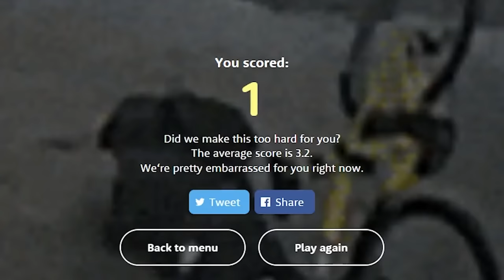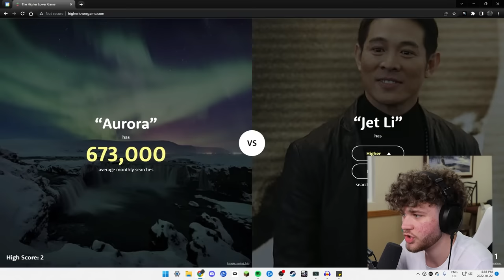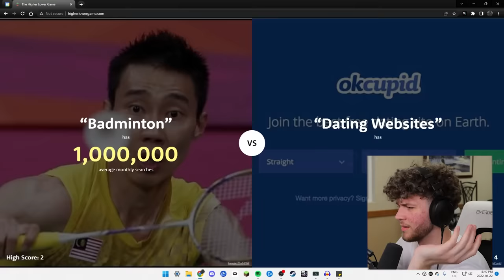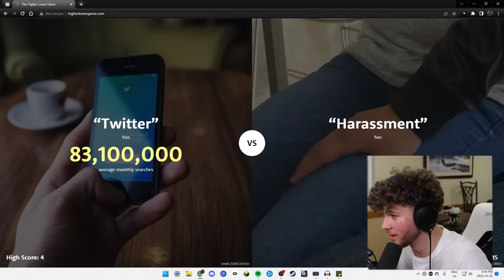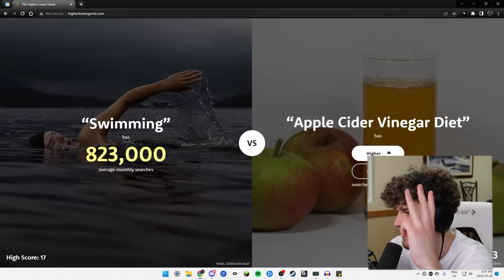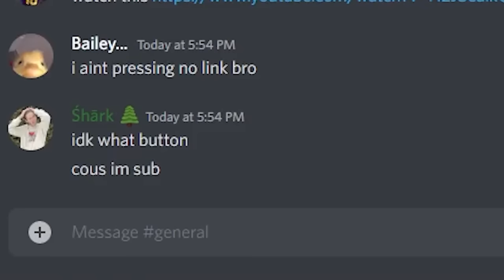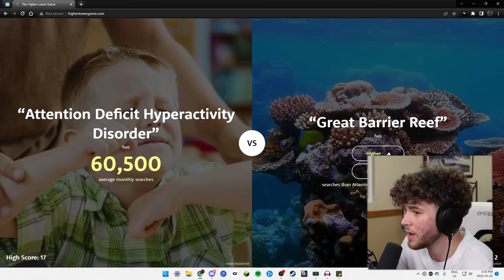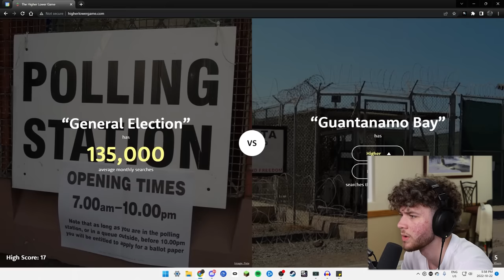If I Win, You Get Banned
LET ME KNOW IF YOU ENJOED THIS DOWN BELOW!!! BE HONEST!!

In this video I play higher or lower, a really tough internet game but every time I lose, I do 10 pushups.